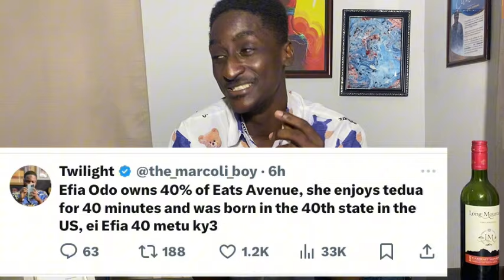EFIA ODO EXPOSED OVER EATS AVENUE OWNERSHIP.